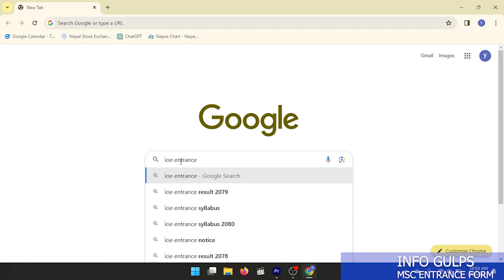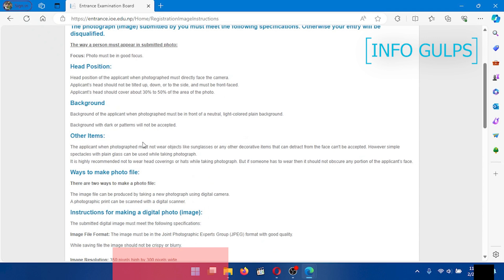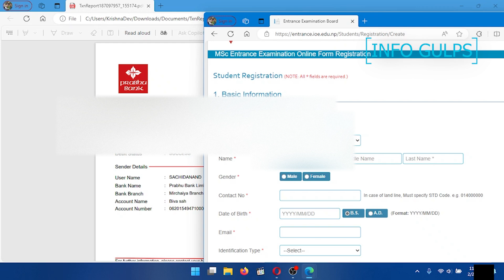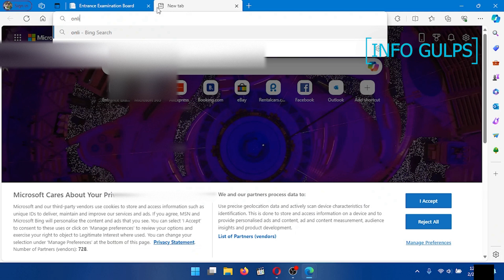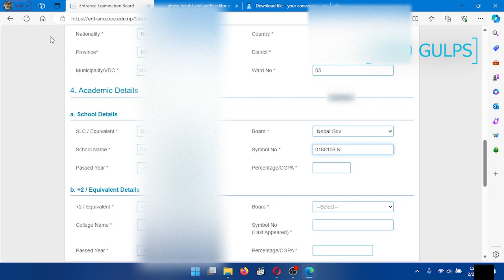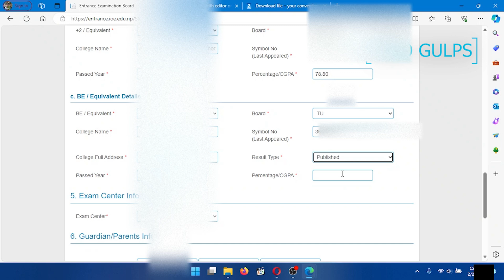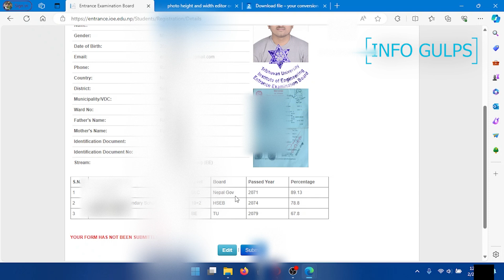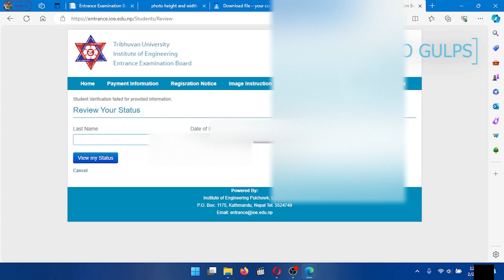How to fill IOE Master Entrance Form 2024| IOE MSC Form 2080 Preparation | IOE Pulchowk Master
How to fill IOE Master Entrance Form 2024| IOE MSC in Engineering Form 2024 | IOE Pulchowk Master

In this video, you will learn about the admission procedures for applying in IOE Pulchowk College  all in step by step process.IOE Calls For Application For Admission In Undergraduate Programs for the year 2023.Among the other video in youtube this is the latest video which guide step by step process in filling IOE admission form.By watching this video you will be fully guided to  ioe form fill up  and you will get all the information about  ioe pulchowk  college online form . So enjoy the best video.

Querries Included

How to Crack IOE MSc Entrance Exam
ioe msc form fill up
ioe msc entrance preparation
ioe entrance preparation
pulchowk engineering college
How to fill IOE msc entrance exam form?
ioe form fill up master in engineering
Which documents are required to fill IOE Entrance Form ? All things that you need for registration

how to fill ioe entrance exam form, ioe form fill up,
form reopen
how to fill Tribhuvan University engineering Entrance exam form, how to apply pulchowk Campus entrance form online,  how to fill Institute of engineering pulchowk Campus entrance form online, bachelor of engineering entrance exam notice,  Bachelor of engineering entrance exam,